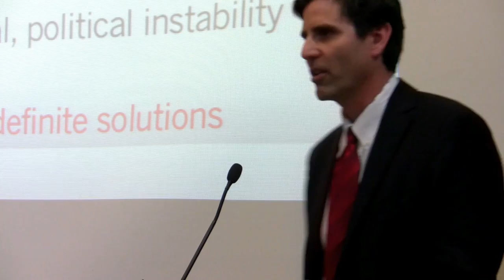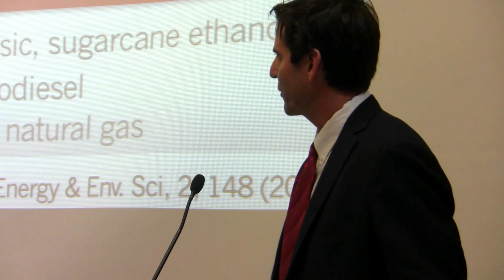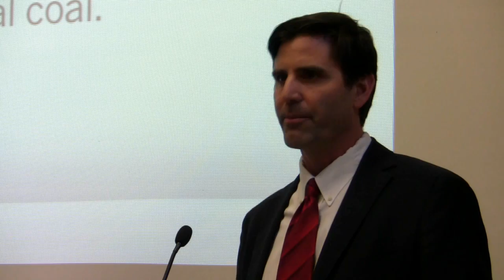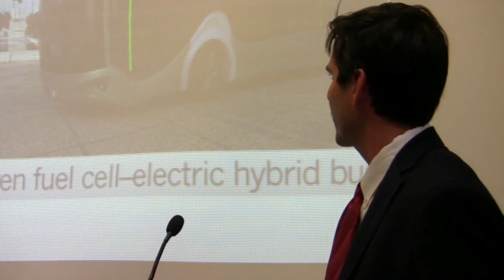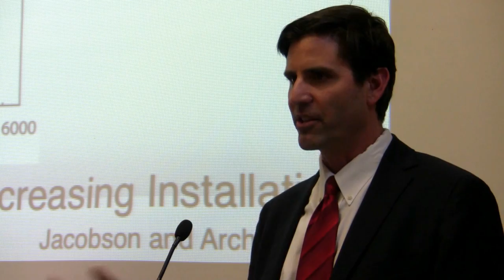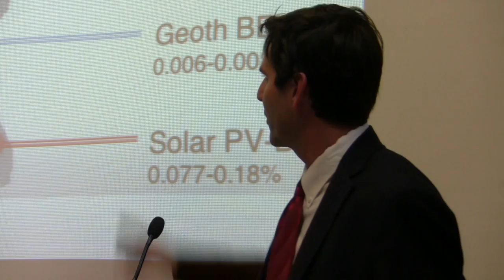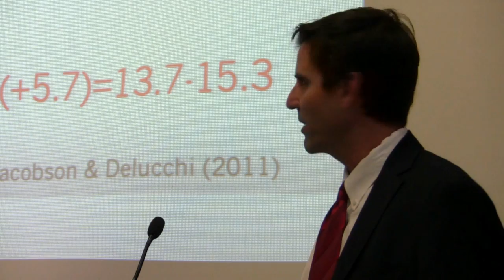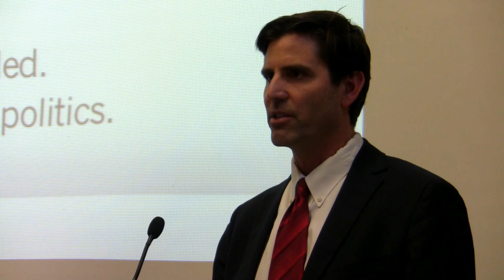A Plan to Power 100 Percent of the Planet with Renewables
The main goal of Jacobson's research is to understand better severe atmospheric problems, such as air pollution and global warming, and develop and analyze large-scale clean-renewable energy solutions to them. To address this goal, he has developed and applied numerical solvers and models to simulate air pollution, weather, and climate. In 1993, he developed the world's fastest ordinary differential equation solver for a given level of accuracy at the time and applied it to atmospheric chemistry problems. In 1993-4, he developed the world's first air pollution model that treated two-way feedback to weather and climate of gases and size- and composition-resolved aerosols, and in 2001, the first coupled air-pollution-weather-climate model to telescope from the global to urban scale. Some later versions of the model simulated the evolution of the mixing state of aerosols and clouds and the sub-grid exhaust plumes of all aircraft flights worldwide. Individual solvers he has developed include those for cloud and aerosol coagulation, breakup, condensation/evaporation, freezing, dissolution, chemical equilibrium, and lightning; air-sea exchange; ocean chemistry; greenhouse gas absorption; and surface processes, among others. His research has led to several scientific findings with policy implications. In 2000, he discovered that black carbon, the main component of soot aerosol particles, might be the second-leading cause of global warming in terms of radiative forcing, after carbon dioxide. This result and five subsequent papers provided the original scientific basis for European Parliament Resolution B7-0474/2011 calling for black carbon emission controls on climate grounds (Sep. 14, 2011), the 21-country Climate and Clean Air Coalition to Reduce Short-Lived Climate Pollutants (2012), and five proposed U.S. laws from 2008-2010. His findings that carbon dioxide domes over cities and carbon dioxide buildup since preindustrial times have enhanced air pollution mortality through its feedback to particles and ozone served as a scientific basis for the Environmental Protection Agency's 2009 approval of the first U.S. regulation of carbon dioxide (the California waiver). His group's 2005 development of the world's first wind map based on data alone served as a scientific justification for the wind component of the Repower America and Pickens Plan energy proposals and the siting of several proposed wind farms. He also coauthored the first plan, featured on the cover of Scientific American, to power the world for all purposes with wind, water, and sunlight (WWS). He and his group have further studied the effects absorbing organic aerosols (brown carbon) on UV and visible radiation, aerosols on ozone, winds, and precipitation; biomass burning on climate; hydrogen fuel cell vehicles on air quality and stratospheric ozone; ethanol and diesel vehicles on air quality; agriculture on air pollution; aircraft on climate; urban surfaces on climate; and combining renewable energy on ensuring grid reliability. To date, he has published two textbooks of two editions each, published over 125 peer-reviewed journal articles, and given over 330 invited talks. He has testified three times for the U.S. Congress. Nearly a thousand researchers have used computer models he has developed. In 2005, he received the American Meteorological Society Henry G. Houghton Award for "significant contributions to modeling aerosol chemistry and to understanding the role of soot and other carbon particles on climate." His paper, "Review of energy solutions to global warming, air pollution, and energy security," published in January 2009, is the top all-time-accessed paper as of July 2012 in the journal Energy and Environmental Sciences. He served on the Energy Efficiency and Renewables advisory committee to the U.S. Secretary of Energy.